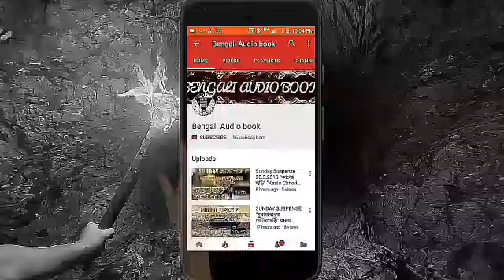Kuasha X-Files | 23.4.2018 | Fritzl Family Case and Aurora | Sunday Suspense। Suspense Horror